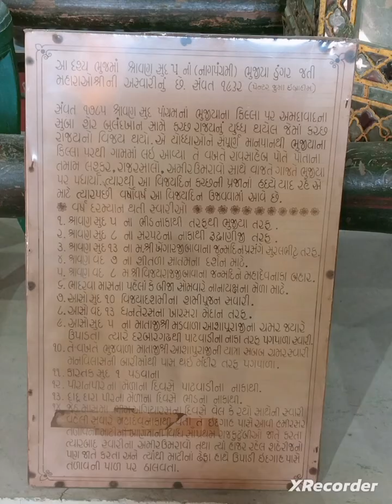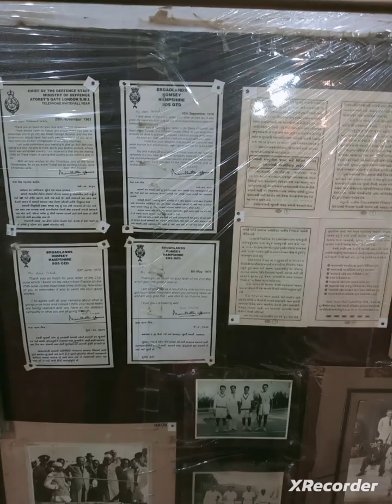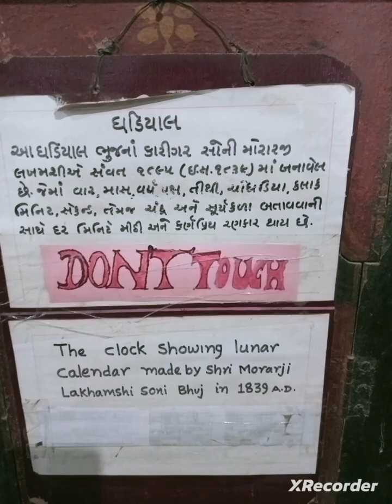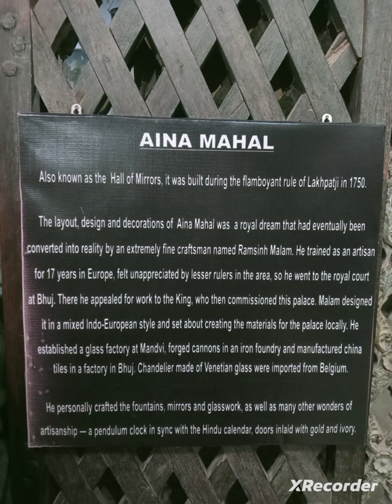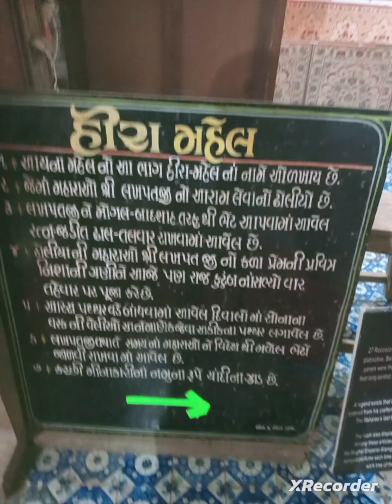Aaina Mahal palace Bhuj Kutch Prag Mahal palace